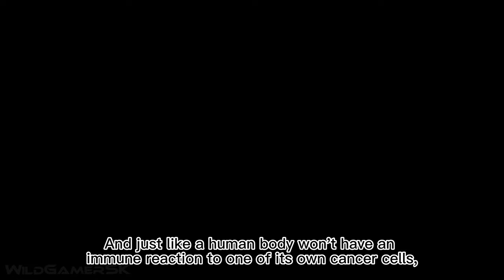EVOTINCTION Gameplay Demo 13 Minutes 4K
Evotinction Gameplay Demo with included developer gameplay overview, new screenshots and latest game info in remastered 4K ULTRA HD quality for PC and smooth 60 FPS, all edited by me.

Release Date: TBA 2024 or later

In Evotinction, an upcoming third-person hacking and stealth game, you are Dr. Liu, the only one who can stop rogue AIs in a futuristic research facility. Use a variety of hacking skills to overcome robotic threats and uncover the secrets that hold the key to humanity's survival or its potential extinction. The game is being developed by Spikewave Games and published by Astrolabe Games. More info in the video.

00:00 - Gameplay
00:51 - Gameplay & Overview
03:04 - Gameplay
10:13 - Gameplay Trailer
11:28 - New Screenshots with Game Info
12:26 - Release Date & Platforms
12:34 - Outro